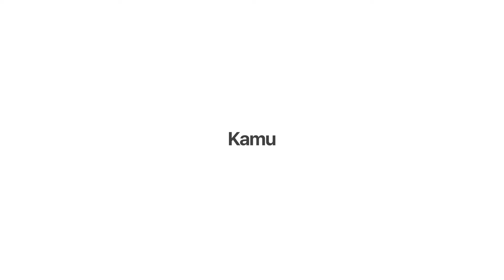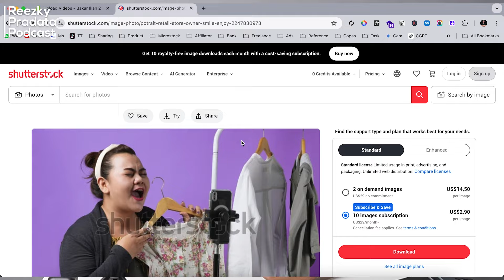Dari Tema Laris di Shutterstock hingga Ngomongin Dopamin Microstock Contributor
Dalam podcast kali ini gw ngomongin berbagai update kehidupan gw sebagai microstocker mulai dari alasan kenapa gw ambil tema live shopping untuk di foto, cerita gw ketemu mahasiswa UGM yang ambil topik disertasi S3 UGM mengenai Microstock, sampai letak dopamin Microstocker yang tepat agar kalian bisa menikmati jadi kontributor. Simak sampai selesai.

❗GABUNG di Platform belajar para Microstocker terlengkap dari pemula sampai Pro.

TIMESTAMP

WHO'S REEZKY?
Gw Reezky Pradata, gw merupakan fulltimer sebagai entrepenueur namun juga memiliki berbagai side hustle seperti kontributor di 10 lebih microstock, freelancer wordpress developer, drone pilot, blogger, dan konten kreator. Kunjungi berbagai media gw yang banyak sekali gw pakai untuk share ilmu di link berikut :

KONTAK - Gw sangat open terhadap pertanyaan dan kerjasama lainnya.

Cheers,
Reezky Pradata S.